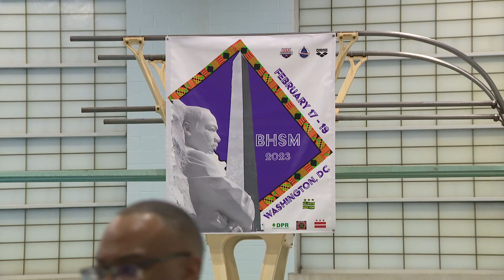The 37th Annual Black History Invitational Swim Meet, a longtime tradition, continues on Sunday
WUSA9's Katie Lusso spoke with the director of DC Department of Parks and Recreation about the competition and its history.